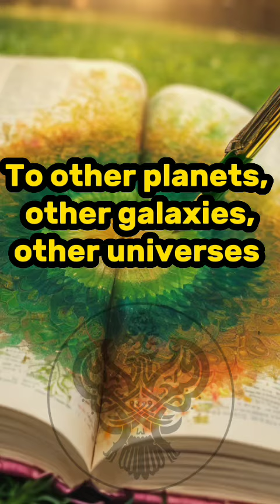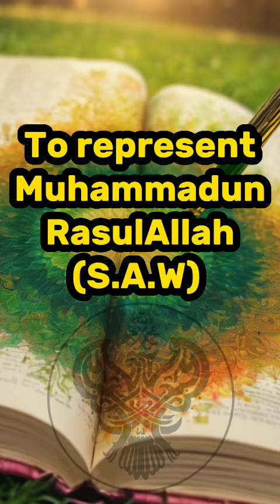The Universal Rahma of Allah(AJ)⭐ || FOLLOW THE SHAYKH @muhammadanway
The Universal Rahma of Allah(AJ)⭐

Teachings from Spiritual Guide - Shaykh Nurjan(ق)

Please support the charity and orphanage programs @MuslimCharity